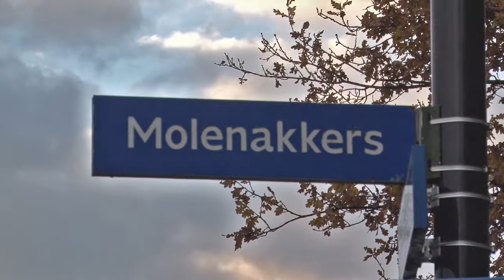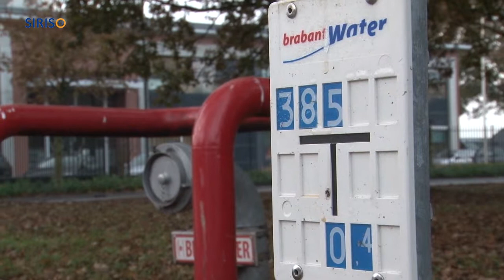Samen over de Brug - afsluiting project herstructurering Molenakkers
In deze aflevering van Samen over de Brug aandacht voor het project herstructurering Molenakkers in Asten.  Op donderdag 28 november verrichtte wethouder Jac van Bussel de laatste handeling om het project formeel af te ronden. Die laatste handeling bestond uit het planten van een boom ter hoogte van de hoek Molenakkers-Keskesweg.